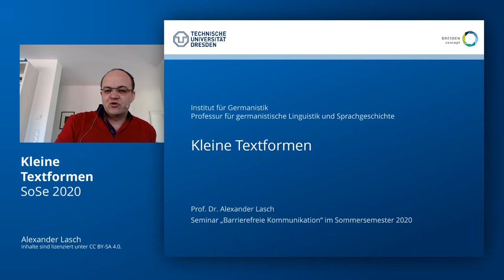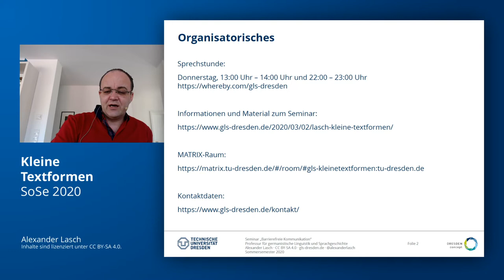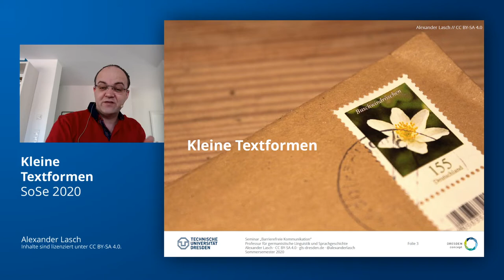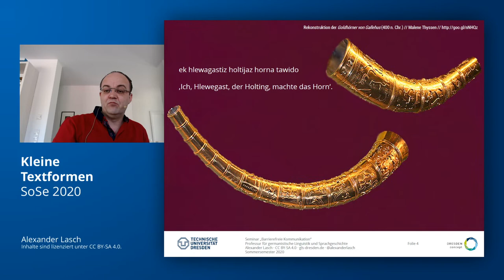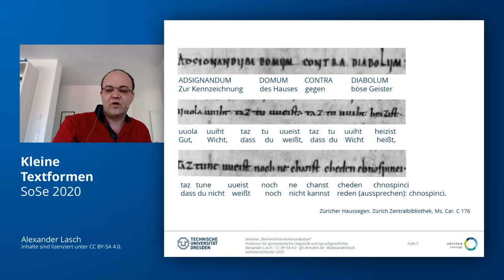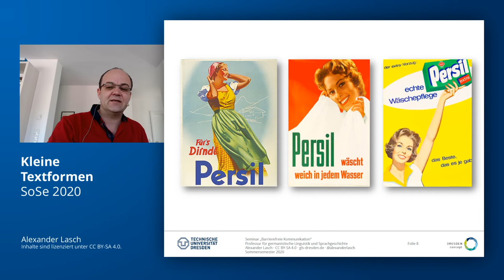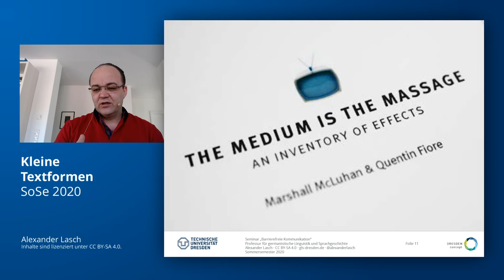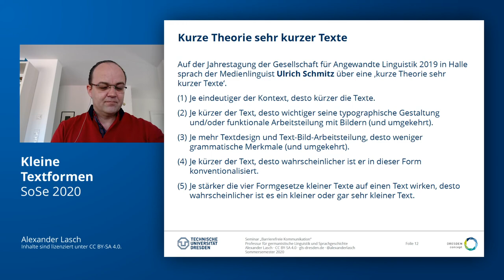Kleine Textformen: Thema (TU Dresden)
Thematischer Auftakt für das Seminar "Kleine Textformen" an der TU Dresden im Sommersemester 2020.